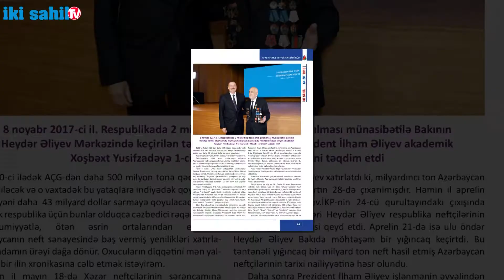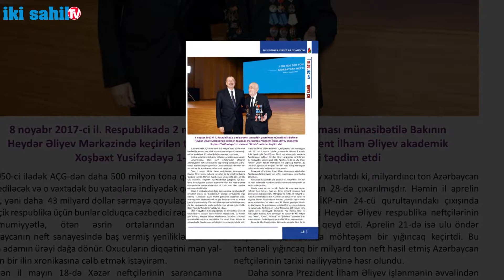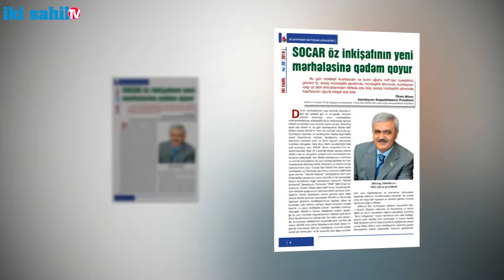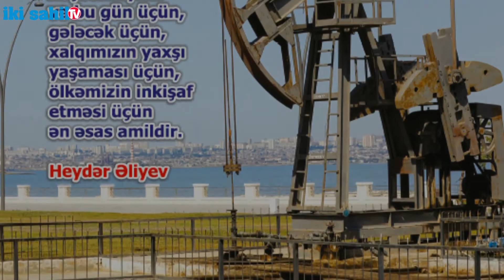"İki sahil" qəzetinin növbəti Xüsusi buraxılışı